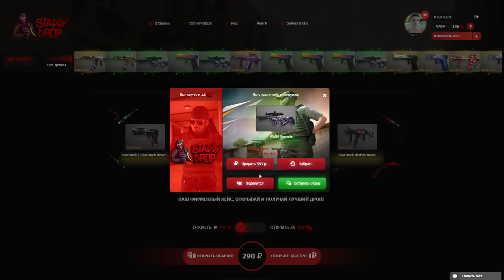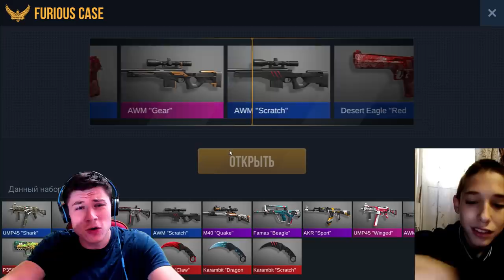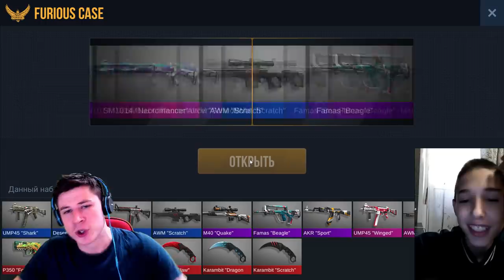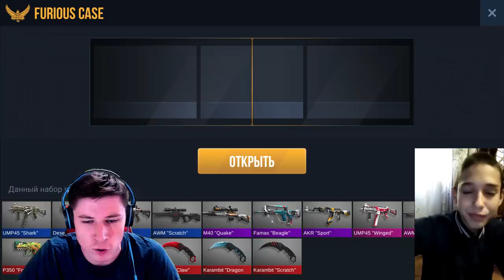МАМА В ШОКЕ! ПРОКАЧАЛ ИНВЕНТАРЬ МАМЫ ШКОЛЬНИКА В STANDOFF 2